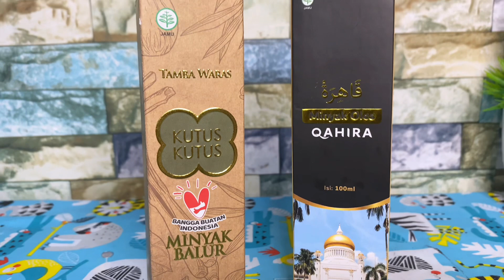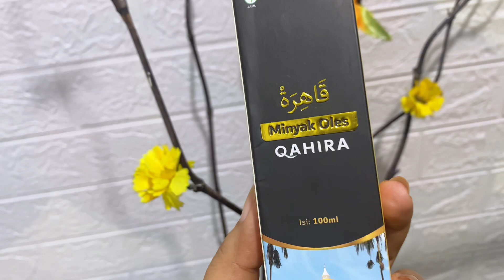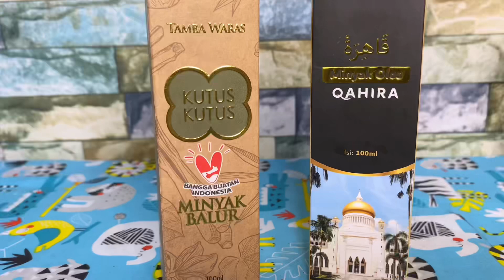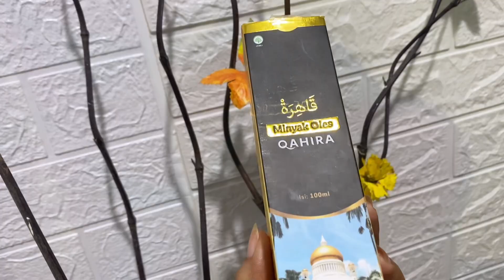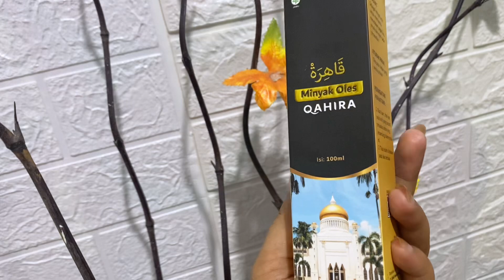Minyak oles paling bagus buat atasi benjolan‼️Battle Minyak Oles Kutus Kutus VS Minyak Oles Qahira.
LINK PEMBELIAN QAHIRA:
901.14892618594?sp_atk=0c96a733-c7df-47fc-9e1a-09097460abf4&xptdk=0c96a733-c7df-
47fc-9e1a-09097460abf4.
- Tokopedia:
n-segala-penyakit?extParam=whid%3D10005785.
- Lazada:
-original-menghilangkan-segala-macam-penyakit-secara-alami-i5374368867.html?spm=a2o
4j.store_product.list.54.5fe12bebD6FXo8.